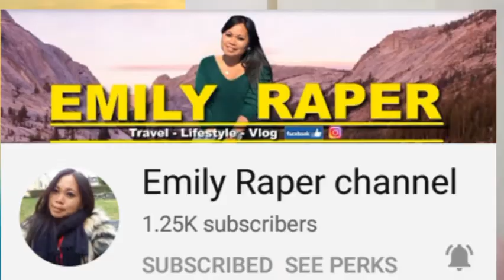DATES TO REMEMBER | Autism | Singlemom with Special Son | MommyJES ISHpecial Channel